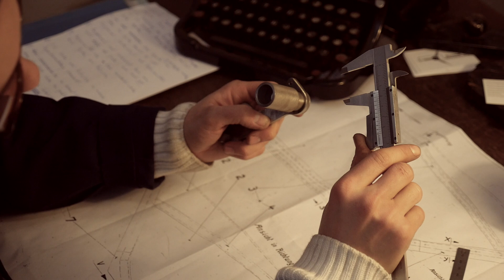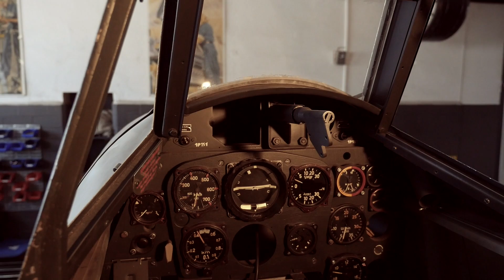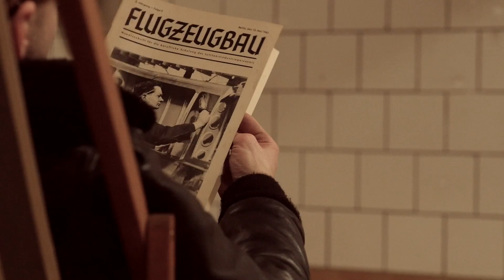Arsenal-45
Präsentationsfilm 2015 / presentation movie 2015

Die Verbindung Flugzeugbau und Archäologie. Diese spannende Mischung präsentieren wir Ihnen in einem kurzen Film. Haben wir Ihr Interesse geweckt? Dann freuen wir uns über positives Feedback. Gerne beantworten wir zudem Fragen.

The connection of aircraft manufacturing and archaeology. That exciting mixture we show with a short movie. We drew your interest? Than we enjoy positive Feedback and questions.